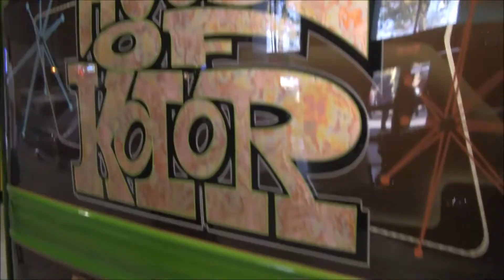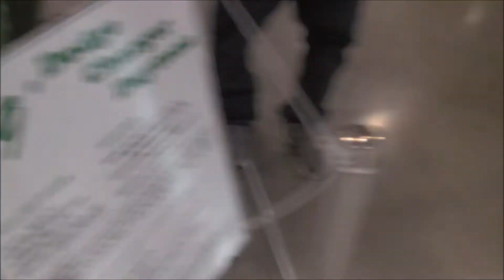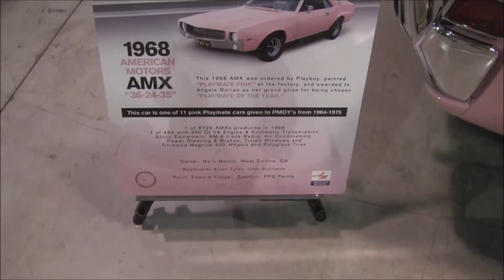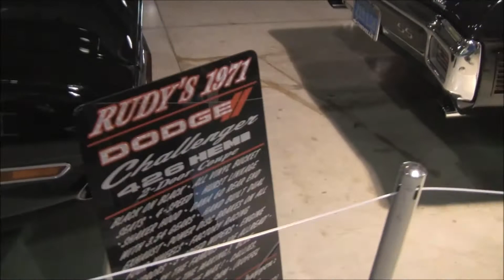2018 Grand National Roadster Show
Pomona CA